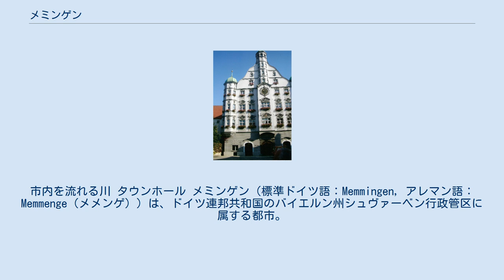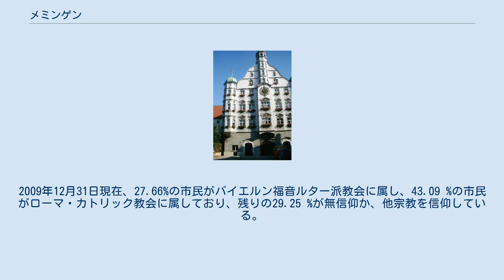メミンゲン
市内を流れる川 タウンホール メミンゲン（標準ドイツ語：Memmingen, アレマン語：Memmenge（メメンゲ））は、ドイツ連邦共和国のバイエルン州シュヴァーベン行政管区に属する都市。
人口は約4万1千人（2003年末）。
 バーデン＝ヴュルテンベルク州との州境に位置する。
近隣の都市としては、約50キロ北のウルム、60キロ南西のリンダウ、50キロ東のランツベルク、65キロ北東のアウクスブルクなどが挙げられる。
 13世紀後半、都市特権を手に入れた。
宗教改革運動が高揚した16世紀、メミンゲンのクリストフ・シャペラーは、十分の一税廃止などの急進的な主張を行っており、各地から農民が彼の説教を聴くために集まっていた。
1525年、周辺で結成されていた農民団がメミンゲンに集まり、3月6日に「十二箇条」（全ての農民の基本にして正当な主要箇条）が示された。
しかし、諸侯側にたつシュヴァーベン同盟軍によって打倒され、シュヴァーベンの農民運動は沈静化へと向かう。
この後は、フランケン、テューリンゲンへとドイツ農民戦争が波及していくことになる。
19世紀初頭、バイエルンの支配下に入った。
 第2次世界大戦時まで98%の市民が福音ルター派教会に属していたが、今日の状況は大きく変化している。
第2次世界大戦後のドイツ人追放によって避難民が多く流入したからである。
2009年12月31日現在、27.66%の市民がバイエルン福音ルター派教会に属し、43.09 %の市民がローマ・カトリック教会に属しており、残りの29.25 %が無信仰か、他宗教を信仰している。